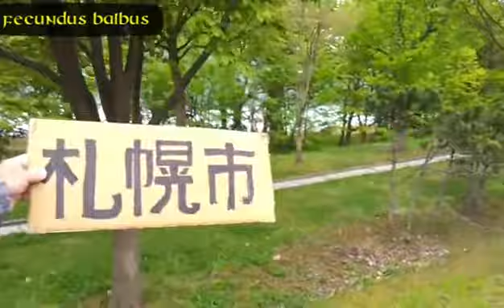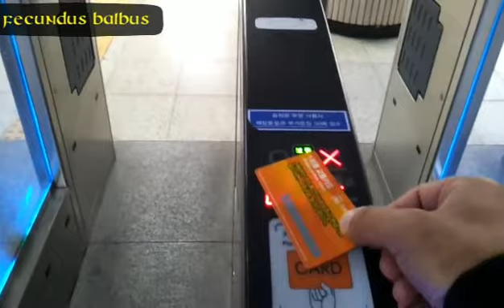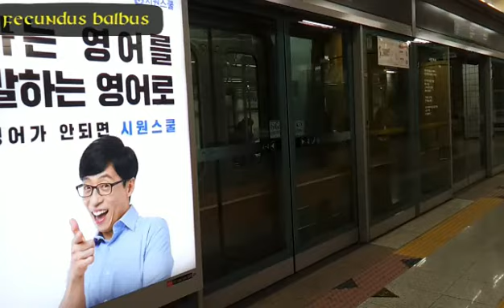Dél-Korea, Szöul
Az első lépések egy országban, ahol még nem jártam ez előtt.

Zene: Mono - Death in Reverse